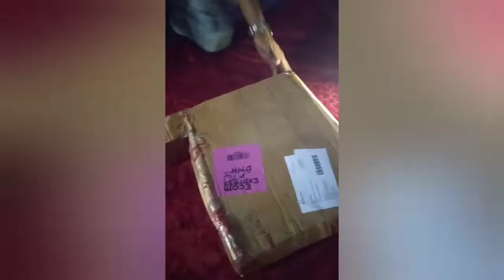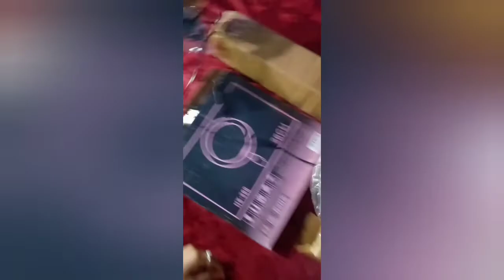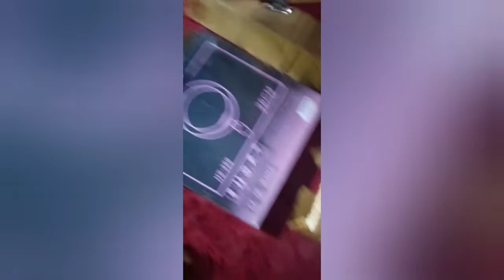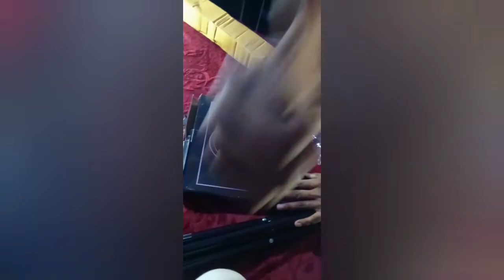मीशो से मैंने मंगवाया है लाइट सेटअप जिससे आप रील्स यूट्यूब वीडियो बना सकते हो || vlog #